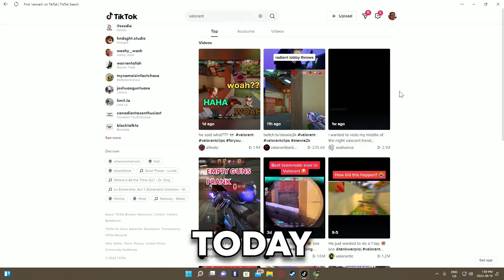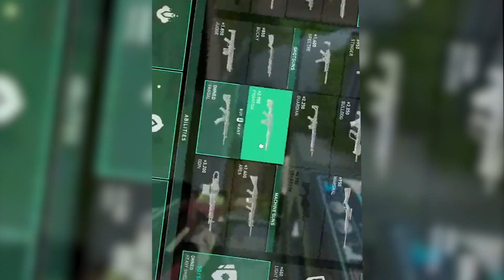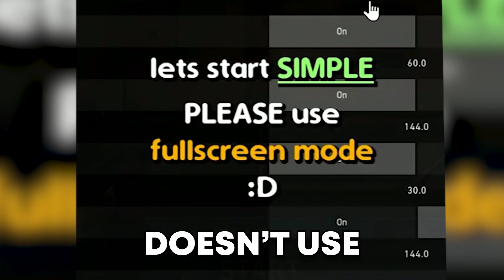Reacting to Popular Valorant TikTok Videos